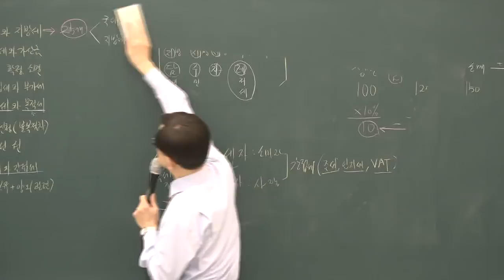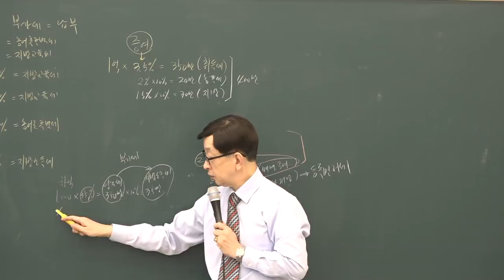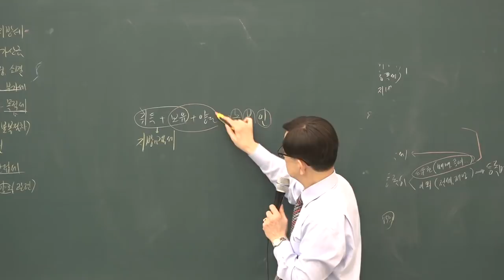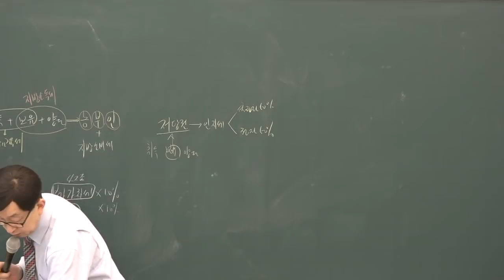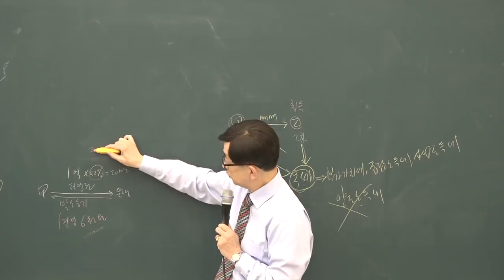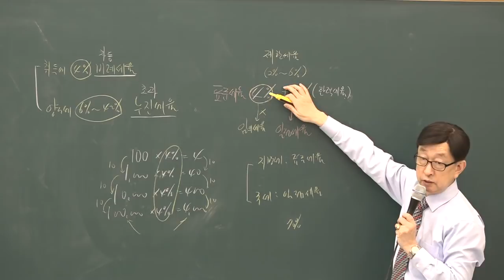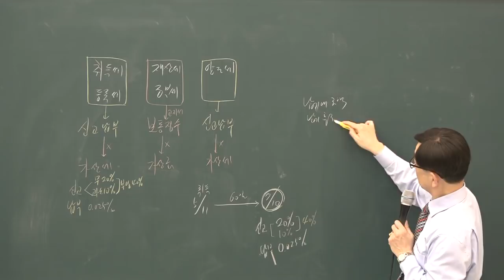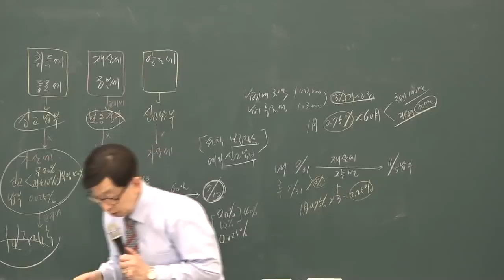[공전무] 2019년 공인중개사 부동산세법 고급이론 3-2